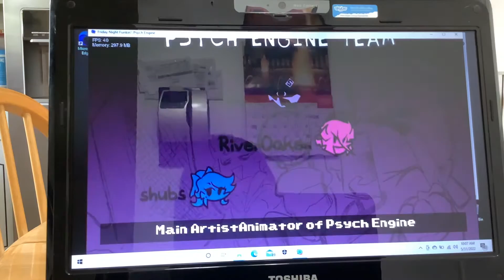Alpha 2 leak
fact: tutorial coming soon